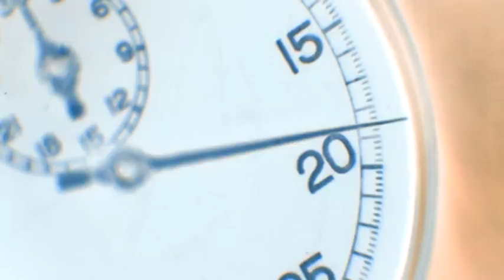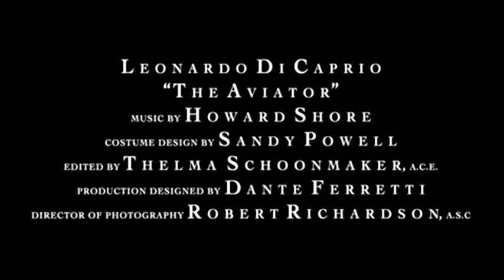The Aviator - Trailer - HQ